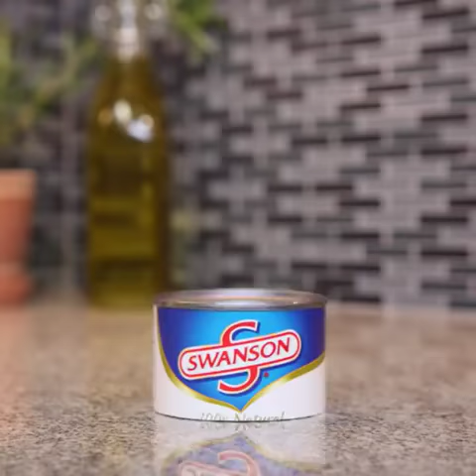Mashed Potatoes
Swanson Mash Potatoes recipe